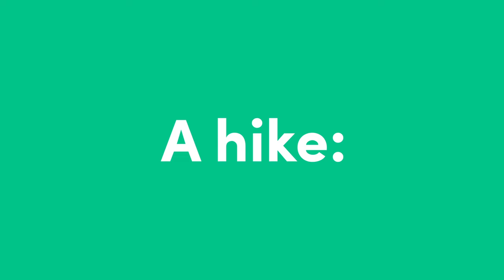Make it snappy with nutribullet!